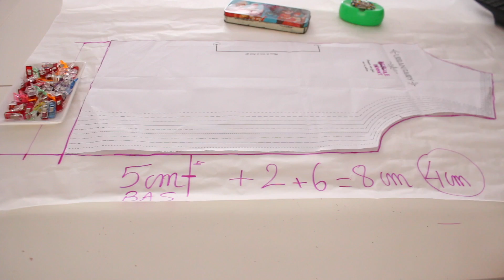Teesh HERCULE : ajustements pour le ventre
♡ MON MATÉRIEL COUTURE ET VIDÉO ♡